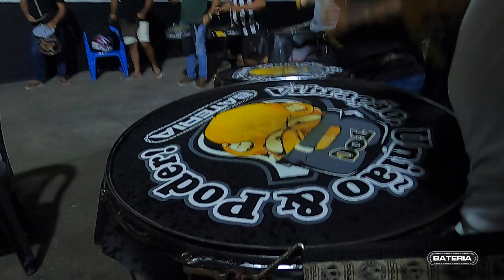PRÉ- JOGO CEARÁ X AVAI - ENSAIO BATERIA